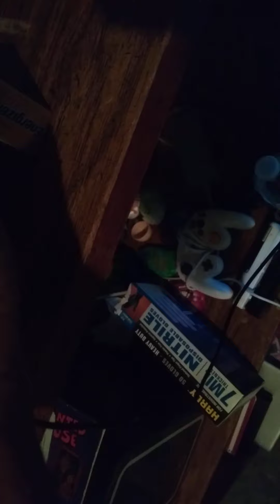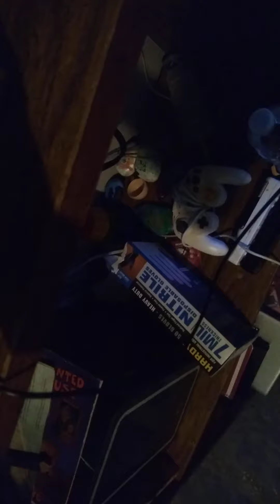Making A Free Wifi Hotspot (Failed)